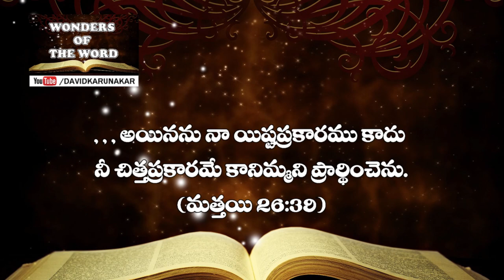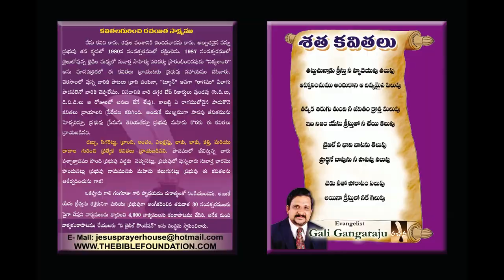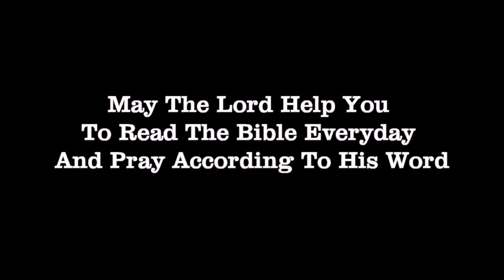క్రీస్తువలె ఉండుటకు అన్ని విషయములలో ఎదుగుట ఎలా? Part 1 - Growing into Christ in all things